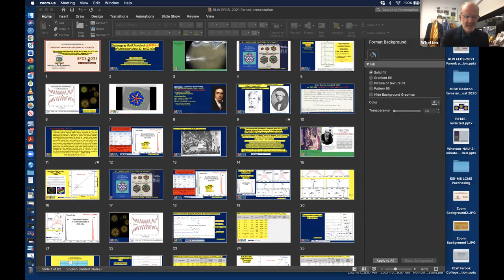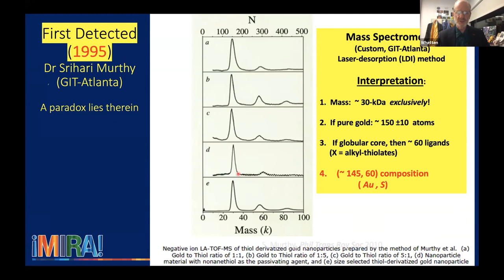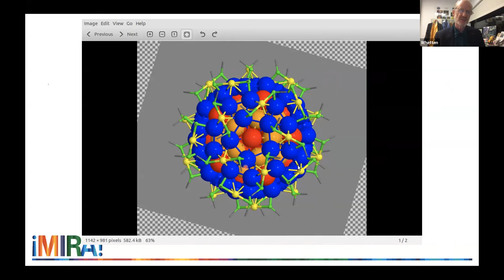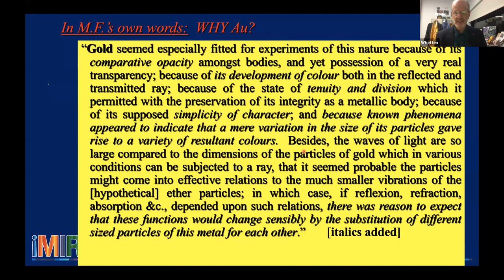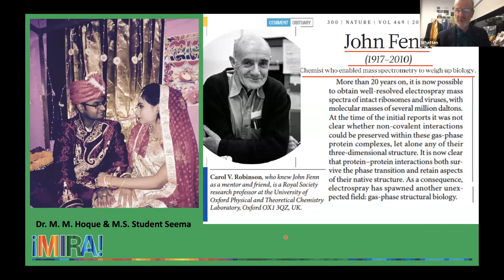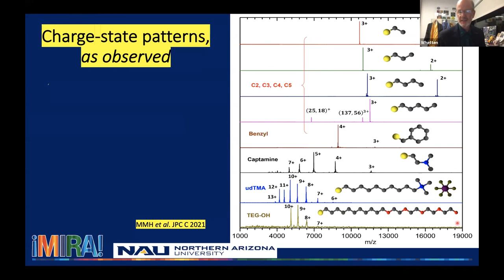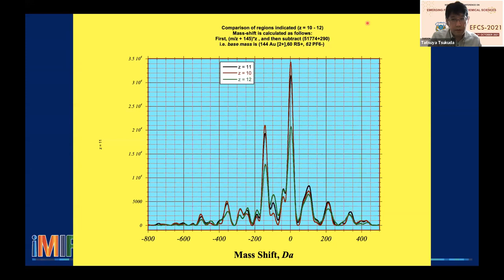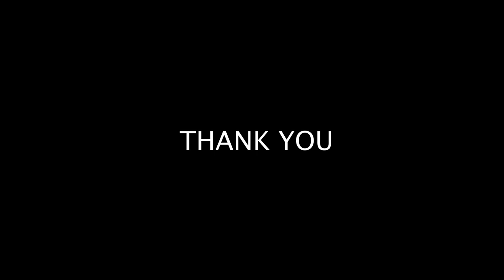Electrospray Gold Standards – Virus like Clusters I - 197Au144-5 - Prof. Robert Lloyd Whetten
Technical Session @ @EFCS 2021, Farook College
An International Conference on ‘Emerging Frontiers in Chemical Sciences’ Organized by the Department of Chemistry, Farook College, Kozhikode, Kerala, India

Prof. Robert Lloyd Whetten
Northern Arizona University, USA